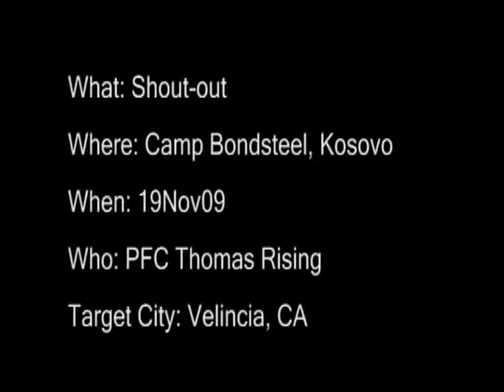Holiday shout-out from Army PFC Thomas Rising of Valencia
Army PFC Thomas Rising, stationed with Task Force Mustang at Camp Bondsteel in Kosovo, sends a holiday greeting to family and friends back home in Valencia, California.